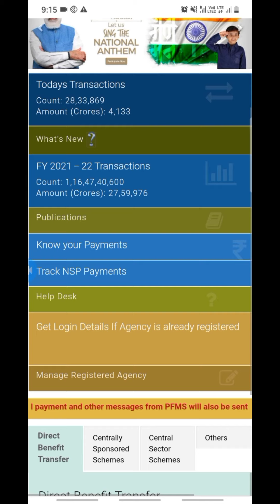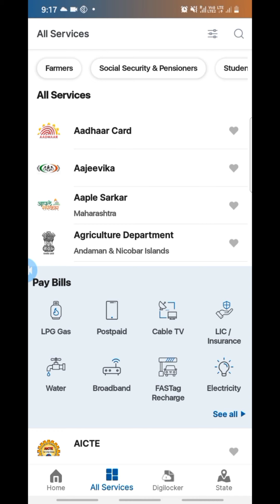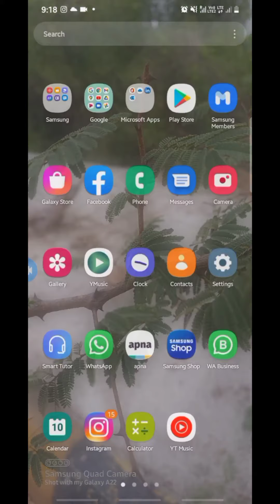🛑Live proof ||ई-श्रम के पैसे को अपने फोन से चेक करे ।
is video me btaya hu ki kaise apne phone se
e shram ke paise ko check kre. apne hi mobile se